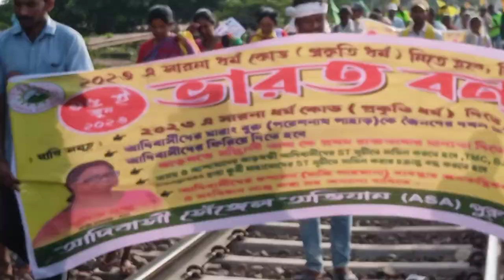Tehen 15 june 2023 Bharat Bondh Mudhukunda Station Chaka jam ll ASA